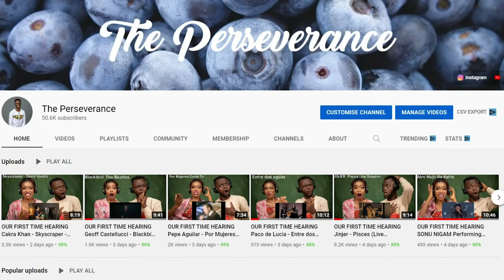Who Had The Best Songs? OUR FIRST TIME HEARING Most Popular Song Each Month in the 70s REACTION!!!😱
1)This video has no negative impact on the original works (It would actually be positive for them)
2)This video is also for teaching purposes.
3)It is positively transformative in nature.
4)I only used bits and pieces of videos to get the point across where necessary.